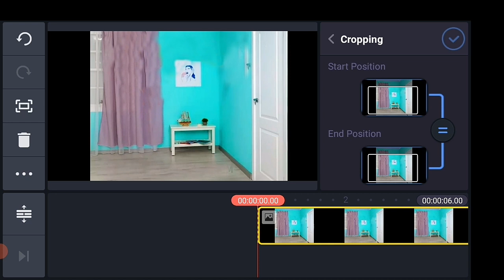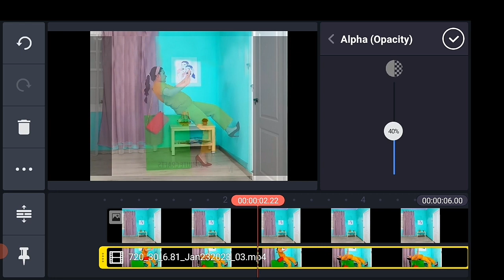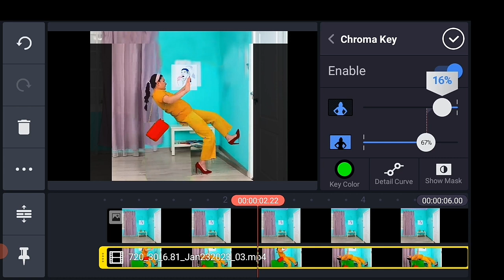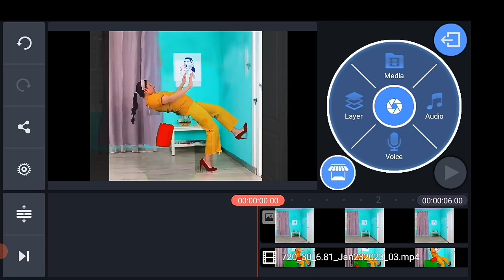Green screen editing magic by KINEMASTER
Kinemster tutorial